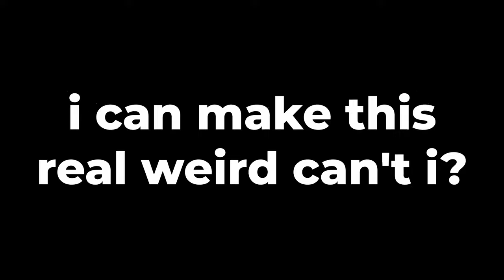I Missed A LOT.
In this gorilla tag vr youtube video, bonza bubble played the new halloween gorilla tag vr update with the moon live event.